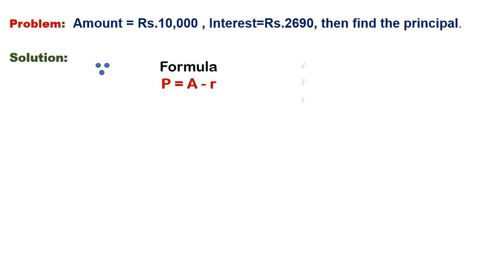Simple Interest Find the Principal amount